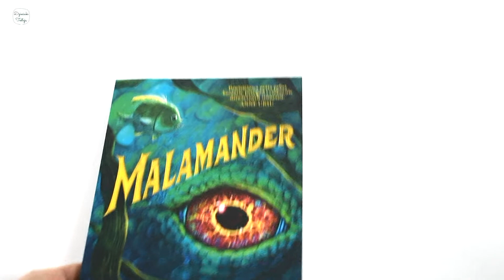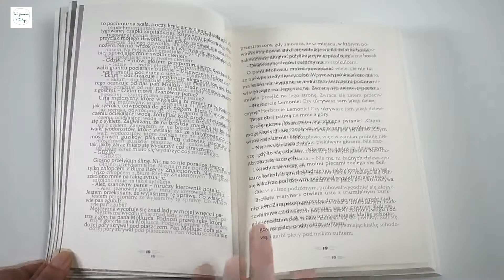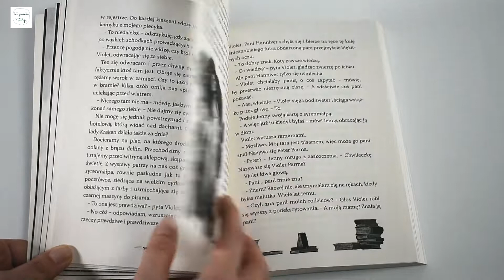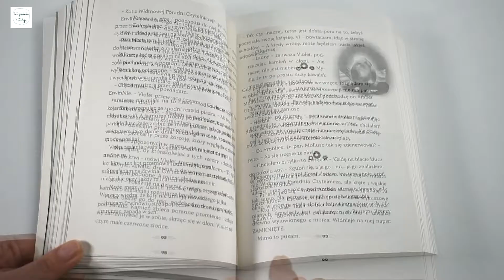MALAMANDER- Legendarne morskie stworzenie...